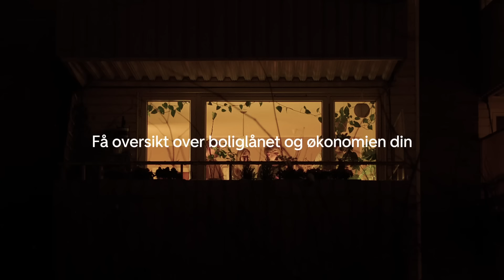Snakk med oss om boliglån og økonomi - Din økonomiske rådgiver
Ingen økonomier er like, og trenger derfor personlig tilpasset rådgivning.

Trenger du noen å snakke med om økonomi?

Snakk med en av våre rådgivere og få gode råd tilpasset deg.